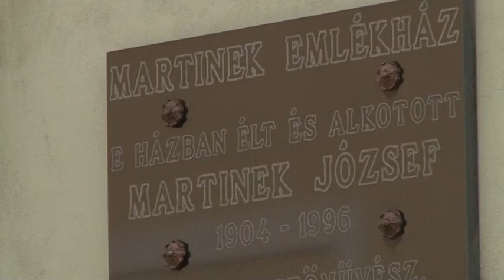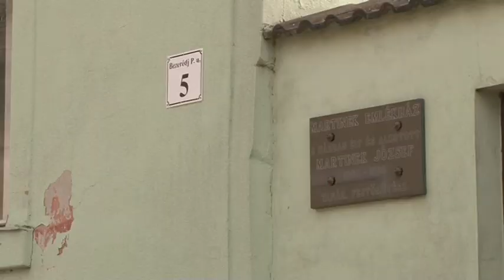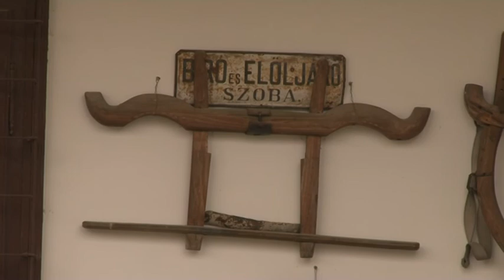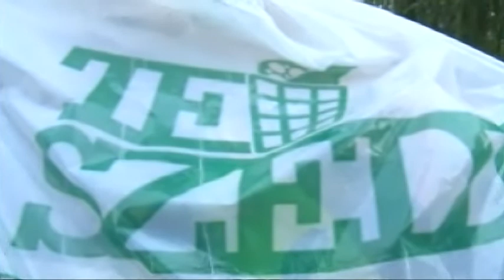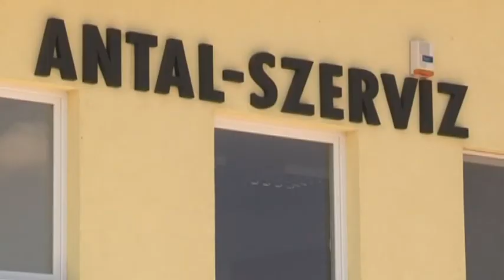Thelena magazin - Tolna 20190313